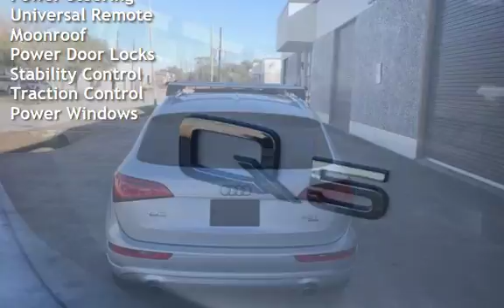2013 Audi Q5 2.0T quattro Premium Plus for sale in HOUSTON, TX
2013 Audi Q5 2.0T quattro Premium 59K Miles,Heated, Moonroof, Backup Camera, Memory Seats, Power Windows, Power Seats, Power Locks, Power Mirrors, Cruise Control, CD Player, Steering Controls, AUX, Power Rack & Pinion Steering, Tire Pressure Monitoring System, 4-Wheel Disc Anti-Lock Brakes, Electronic Stability Control, Height Adjustable Front Safety Belt Anchors, Front Seat Active Head Restraints, Dual Front Seat-Mounted Side-Impact Airbags, Full-Length Side Curtain Airbags, Front Safety Belt Pretensioners/Force Limiters, Child Safety Rear Door Locks, LATCH Child Safety Seat Anchors, Dual Advanced Frontal Airbags.

WE LOVE TRADE-INS. WE WILL ALSO BUY YOUR CAR EVEN IF YOU DON'T BUY OURS. BRING IN YOUR CARMAX OR TEXAS DIRECT AUTO OFFER AND WE WILL BEAT IT!

Financing available starting at 1.9%. We approve good credit, bad credit, bankruptcy and many different situations. Apply using our online finance application now! Take a look at our pictures to see all the goodness this one delivers! Be sure to call us to confirm availability and to schedule a hassle free test drive!

We are located at 3909 Waldo St. Houston Tx 77063 call toll Free 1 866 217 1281 Experience Motors On Wheels Customer for Life! Our mission to exceed the expectations of our customers at every opportunity!